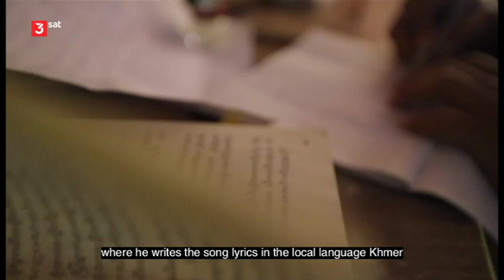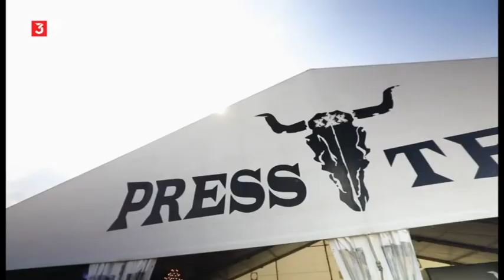A Moms Against Poverty Cambodia Alumni Rises to Global Fame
This is an excerpt from German TV, 3Sat Kulturzeit, and is a compliment to Willie Schumann. It covers a few of our ex-orphans that are rising to fame, alums of our music therapy program at Hope School, a part of MAPCambodia, under the compelled guidance of Timon Siebel. Their band is named Doch Chkae. This is a true testament to the healing power of music.